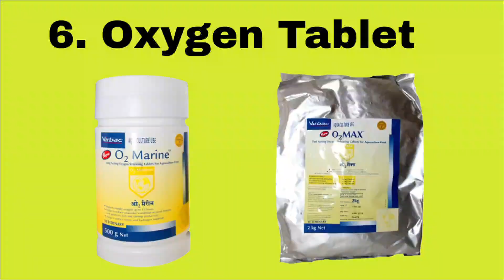Important Fish Medicine for Aquaculture। माछापालन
Water and soil probiotic
machha palan jankari
fish farming in Nepal
adhunik Machha Palan
modern Aquaculture
Fish probiotic
machli palan kaise Kare
Fish vitamins
Liver tonic
Paracure BT
Oxygen tablets for fish farming
Machha Palan garne tarika
fish farming tips

About : Agrodev Nepal is a youtube channel here you can find agriculture,  livestock and poultry  related tips in Nepali language.